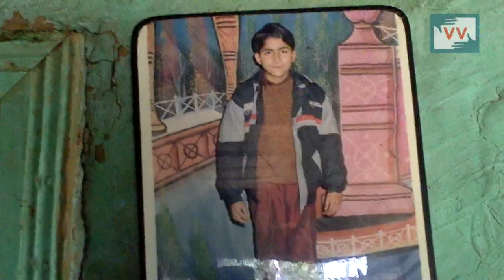Murderers with Anonymity: The cult of Unidentified Gunmen of Kashmir - Azhar reports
There have been a number of killings in Kashmir by these murderers who were never identified and punished for their heinous crimes. Such assets who were branded as Unidentified gunmen were not only used by the state to silence the voices of dissent but also by the politicians of either side to settle scores against each other. In the melee, many innocents had to suffer like the family of Ghulam Ahmed Pir. Pir Azhar reports.